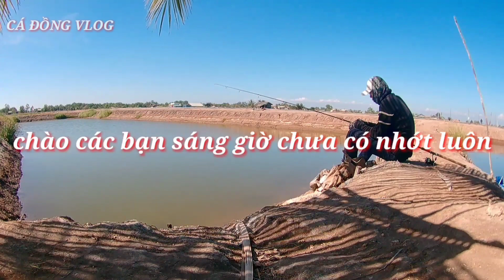Câu rê hầm tôm tân phú đông, gò công, cá đồng vlog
câu rê hầm tôm tân phú đông gò, cá đồng vlog chân thành cảm ơn quý vị các bạn xem video ủng hộ